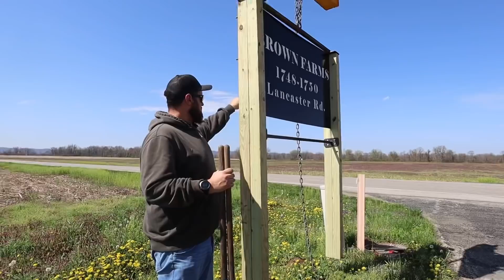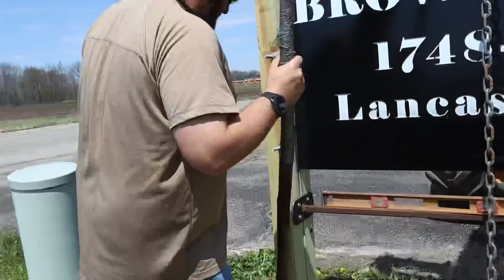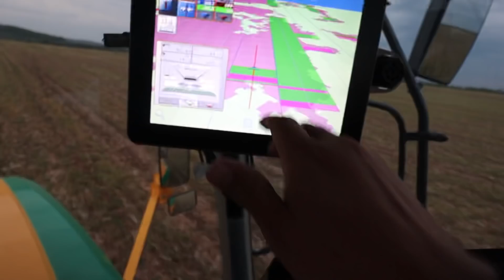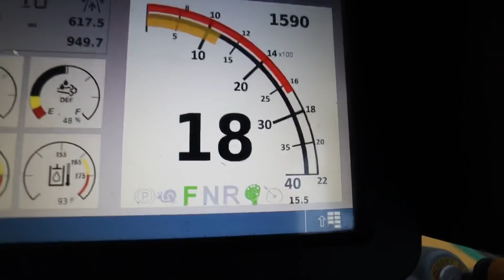Just don’t be weird about it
If you are a new customer make sure you mention you came from Brian’s Farming Videos and you will get 5% off your first order as well as free shipping on orders over $5000 and a $100 gift card to farmfocused.com for Brian’s Farming Videos Merchandise!! They even have GLYPHOSATE

Ag Chem Solutions

Merchandise

code BFV for discount

620 HP TRACTOR STUCK!